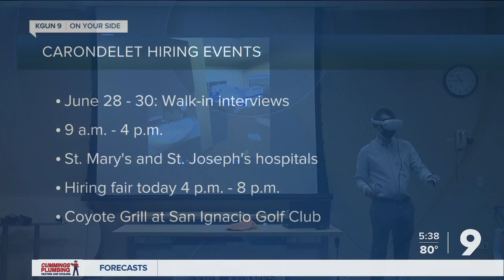Carondelet Hiring Events week of June 28 - 30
Multiple hiring events for medical careers taking place week of June 28 - 30.